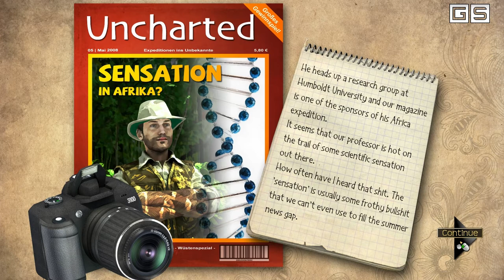Secret Files: Sam Peters | Gameplay HD 30Min